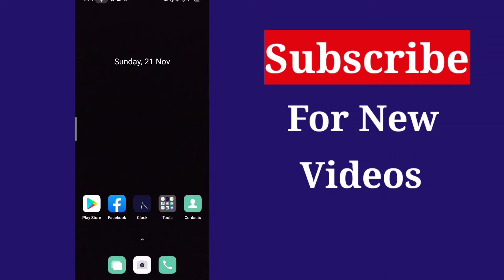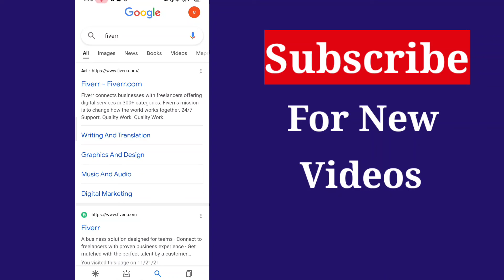Tiktok video edit || Earn Money through freelancing by editing tiktok videos 2021 | sehrish explorer